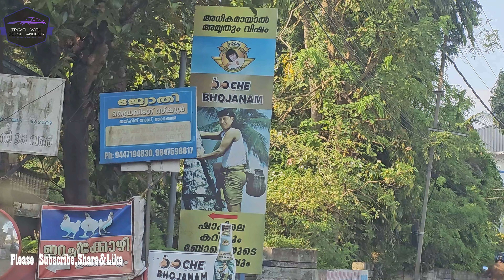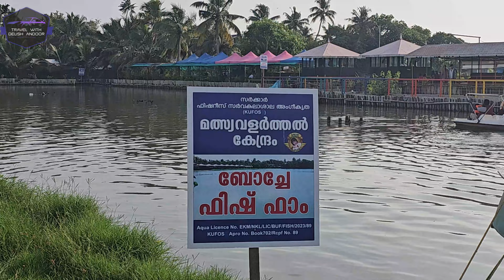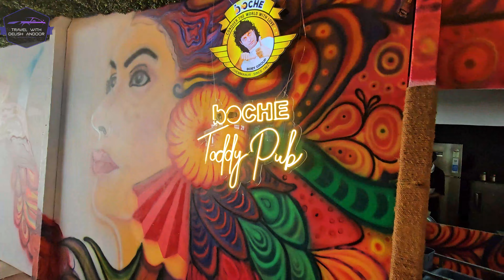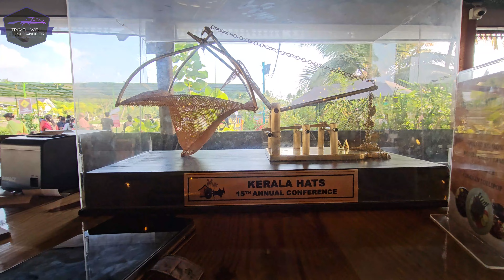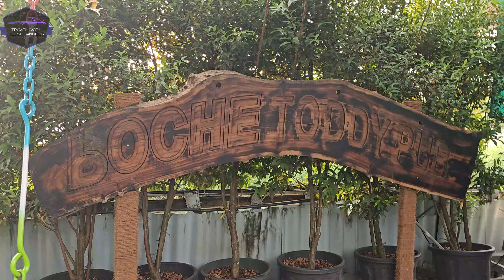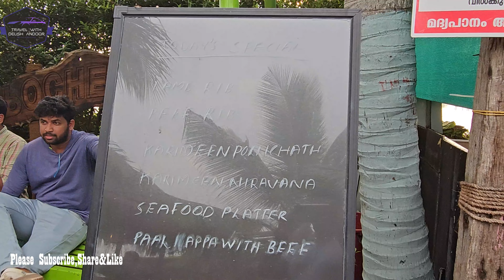Boche Toddy Pub Manattuparambu Njarakkal, Vypin ബോച്ചയുടെ കള്ളുഷാപ്പ്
Boche Toddy Pub is located at Manattuparambu near Njarakkal. It is approximately 2km from Njarakkal. It is on Vypin - Munabam road. It is near to the newly launched Floating Bridge Kuzhupilly and it is approximately 10 km far from this Boche Toddy Pub.